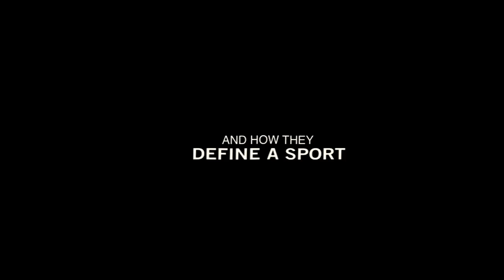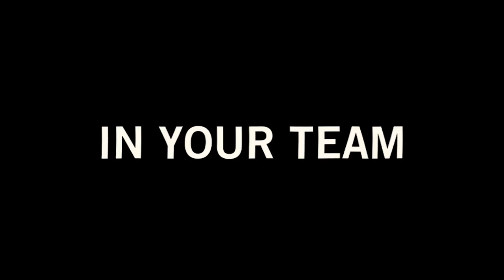The City of Giants [Trailer]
THE CITY OF GIANTS - Currently in production. Early "sneak-preview" trailer.  100% of proceeds from this film are being donated to charity.  BIG THANK YOU to everybody involved, every baseball fan on Earth/Universe and to our families.